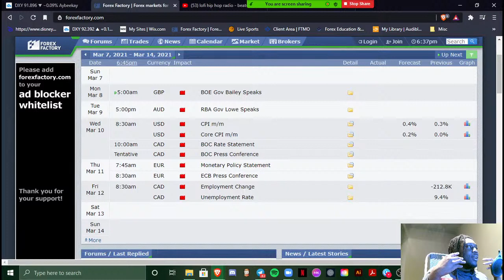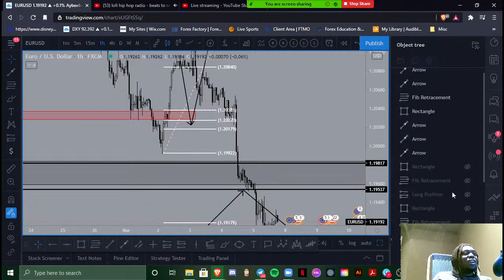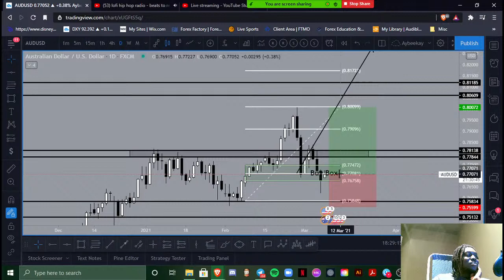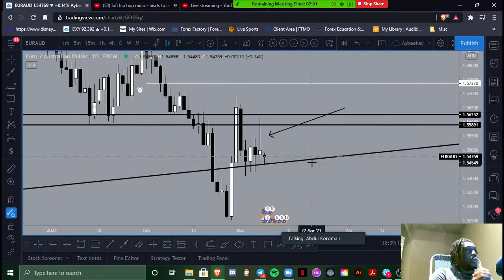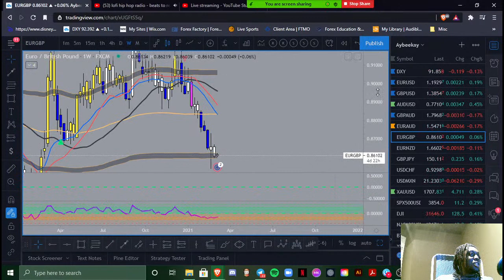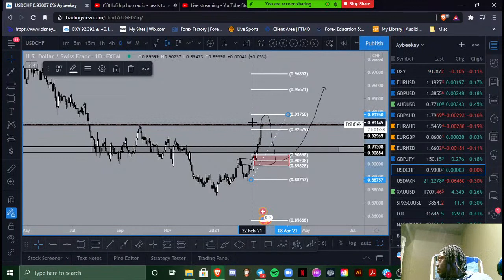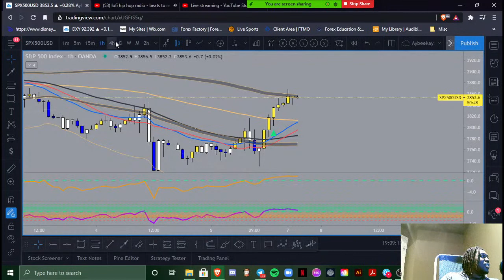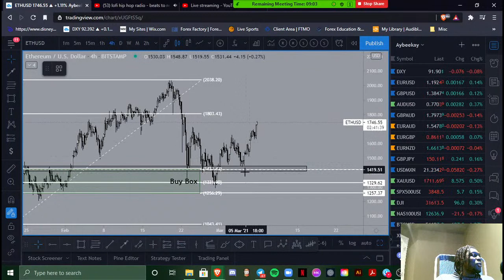Weekly Forex Analysis March 07th, 2021 w/ lofi beats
THANK YOU FOR CHECKING OUT MY Weekly Forex ANALYSIS!!!

DXY: 3:45
EURUSD: 9:40
GPBUSD: 15:00
AUDUSD: 19:25
GBPAUD: 22:20
EURAUD: 29:35
EURGBP: 35:00
EURNZD: 42:00
GBPJPY: 45:00
USDCHF: 48:45
USDMXN: 51:00
XAUUSD: 54:50
SPX500/US30/NAS100: 58:30
BTC/XRP/LTC/ETH: 1:07:15

☝🏿☝🏿☝🏿Join my Discord server where I give daily updates of what I'm looking at in the market, trades that I'm getting into, notifications of when my next video will be posted, and much more.

You can get the exact same updates on my telegram channel as well👇🏿👇🏿👇🏿